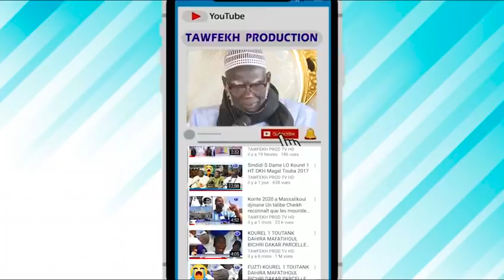Réponse a Mary tew Niane sur le grand Magal Touba